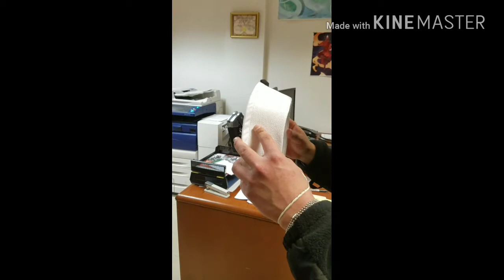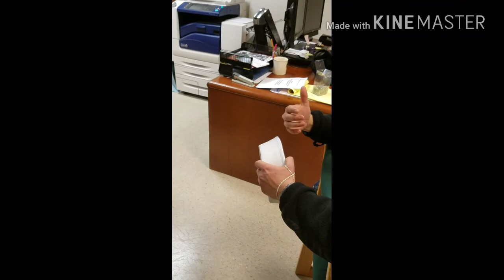Navy Life: Dress Blue Inspection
My friend Casey Moore is having a dress blue inspection done with the barracks manager. It's required at our A school in order to get our civilian clothes privileges.  She volunteered to be filmed and he volunteered his voice. You'll hear him ask about the camera. I covered up anything that shouldn't be in the video.

Keep an eye out for a dress white and NSU inspection soon.